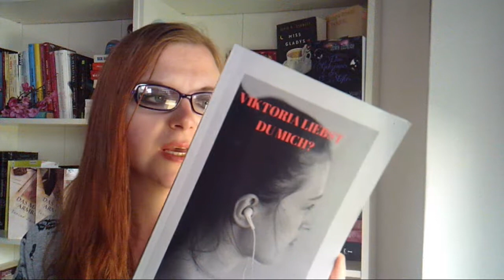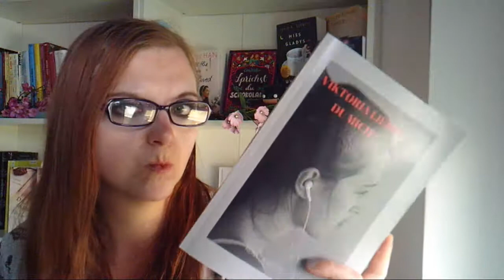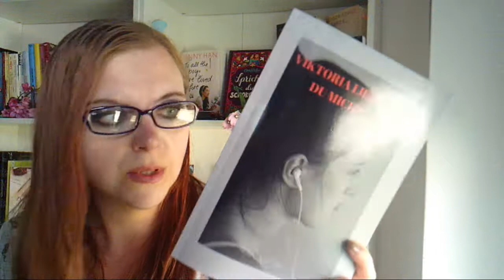Kurz - Rezi zu 'Viktoria liebst du mich' von Renata Jutzie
heute möchte ich euch das Buch von Renata Jutzie 'Viktoria liebst du mich'  vorstellen.
Werbung gemäß Paragraph 2 Nr 5 TMG.